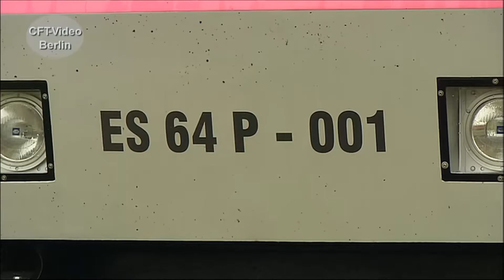Siemens EuroSprinter 127 001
Der Eurosprinter 127 001 wird 1992 von Siemens auf die Gleise gestellt. Er gilt als „Urmutter“ der Siemens-Drehstromlokomotiven. So ist u.a. die ÖBB Taurus-Familie vom Eurosprinter abgeleitet worden. Wir haben einige Szenen zusammengestellt. Hier mehr über moderne E-Loks Werden Sie Kanalmitglied für nur 2,99/Monat als „Fahrgast“, für 3,99/Monat als „Heizer“ oder für 4,99/Monat als Lokführer. Inzwischen sind es über 300 Filme in voller Länge und ohne Werbung, die geschaut werden können